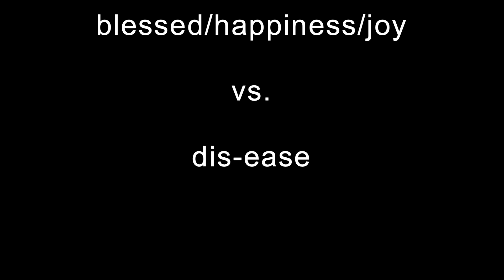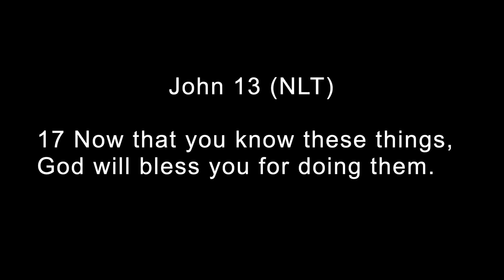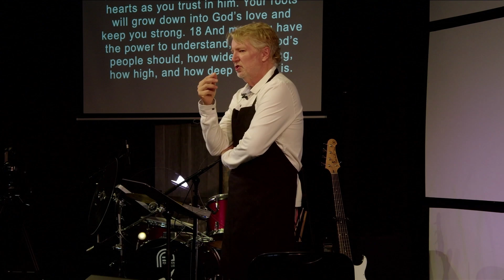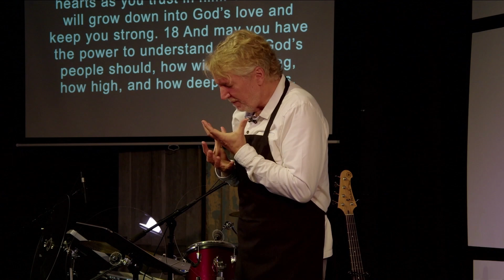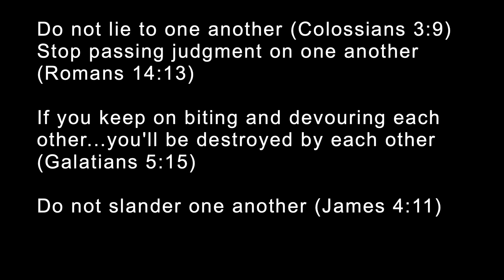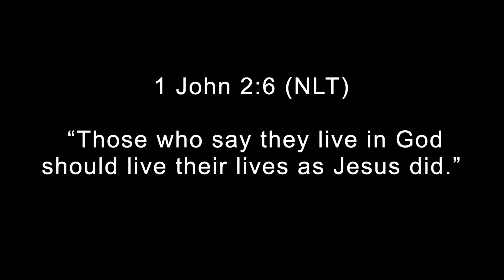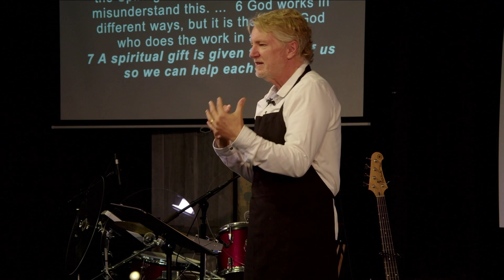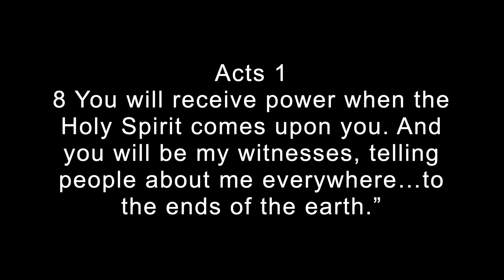Now What? - Full Service